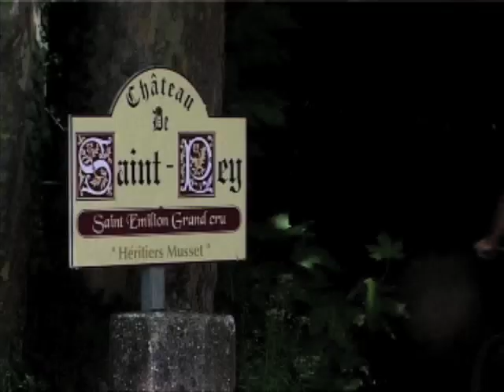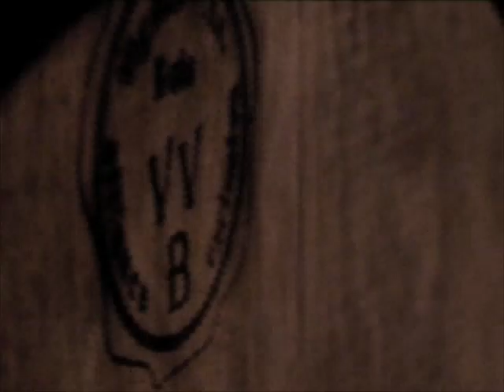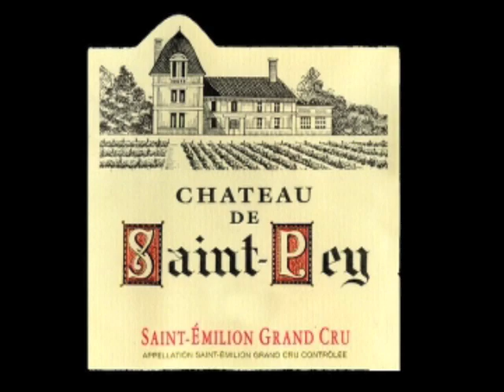Château Saint Pey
Château Saint Pey. Saint Emilion. (33) FRANCE.